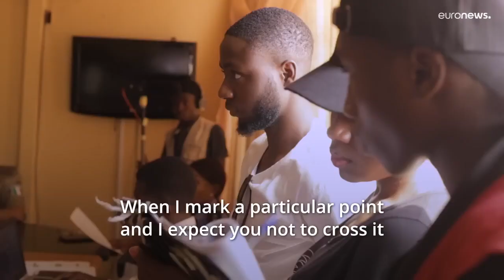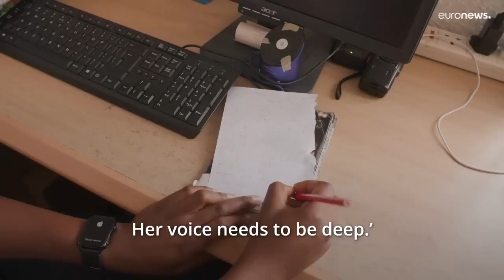MEET THE BLIND DIRECTOR - DENNIS JONATHAN DALYOP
Document from A-M-G